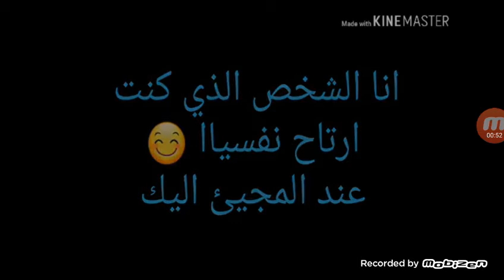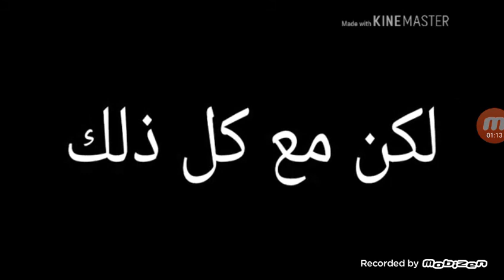اوووووووف فاقده حبيب